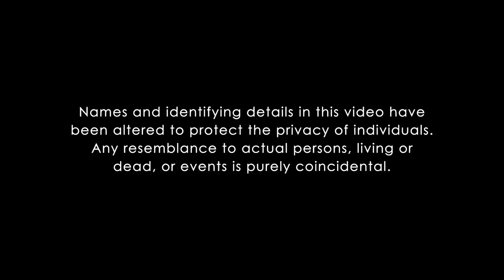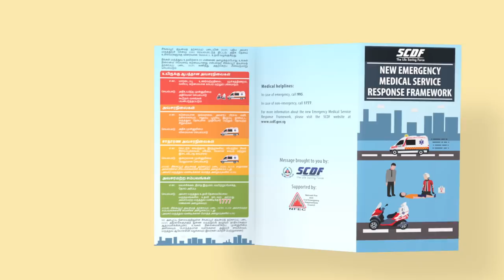Telephone Medical Triaging & SCDF Firebiker Response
So you probably know that you should only call 995 for emergencies. But have you ever wondered what happens when you dial us for a life threatening emergency? Take a look.